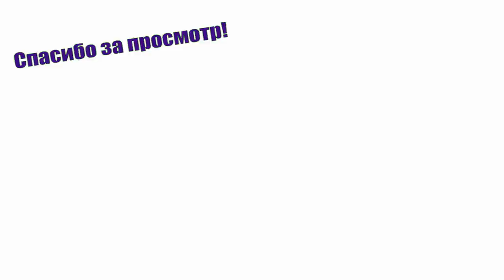ЦУНАМИ БЕЛЫХ ГРИБОВ, КОТОРОЕ НЕВОЗМОЖНО ОСТАНОВИТЬ. За Грибами в Таежный Лес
Всем привет!  Очередной крутой сбор белых боровых еловых грибов на просторах Сибирской тайги. Самые красивые и по-царски вкусные деликатесные грибы. Всё это растёт в лесах Сибири в России. Сбор грибов приносит двойную пользу и отдыхаешь от городской суеты, успокаиваешь нервы и пополняешь поистошившиеся прошлогодние запасы маринованных грибов. Грибы собираем лисички, белые боровые грибы и моховики.

Понравился канал? Хотите чтобы он развивался дальше? Направьте пожертвование на развитие. Это очень полезно для вашей кармы, сделайте хорошее дело!